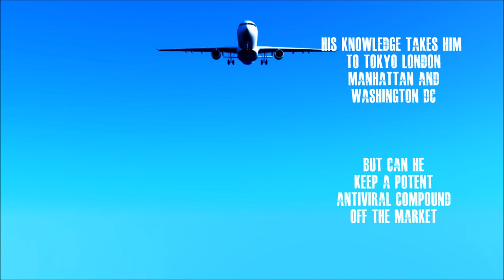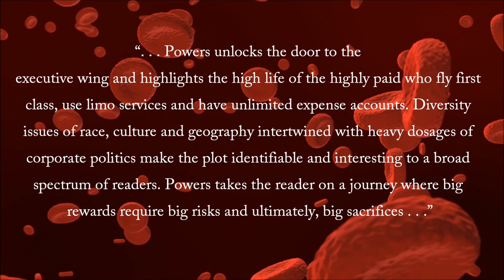The Pharm House by Bill Powers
An award-winning medical mystery thriller